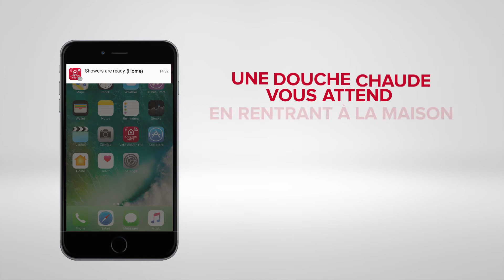Test du chauffe-eau plat électrique 80L ARISTON VELIS EVO qui est connecté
-Chauffe-eau plat

-Sortie bas en vertical

-Sortie horizontal à gauche uniquement

-Capacité 80 litres

-Dimension: H 125,1 x P 27,5 x L 50,6 cm

-Tension 230 volt

-Garantie des 2 cuves: 5 ans

-Garantie parties électriques: 2 ans

-Résistance blindée (en contact avec l'eau )

➽ Qui sommes-nous ?
Sobrico est un site spécialisé dans le monde du bricolage et vous propose plus de 40000 références pour vous permettre de réaliser tous vos travaux au meilleur prix.